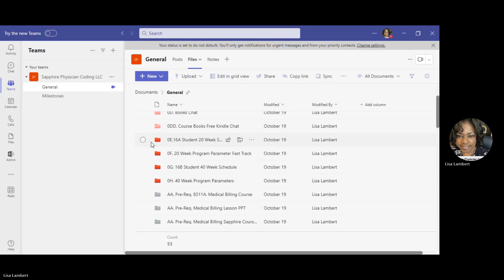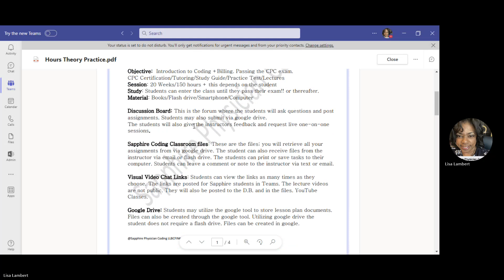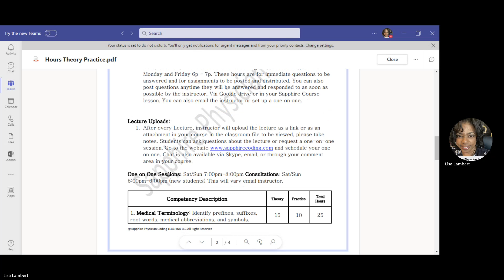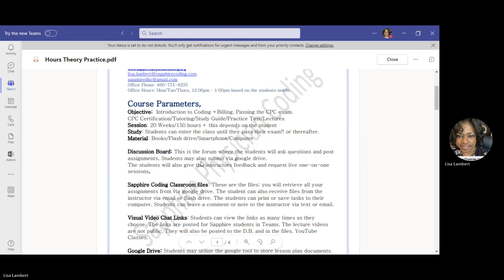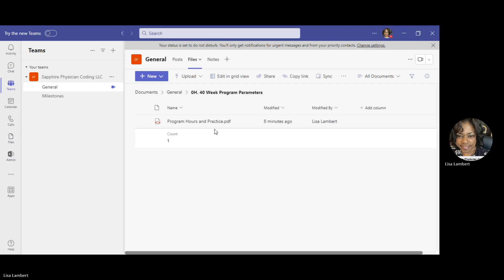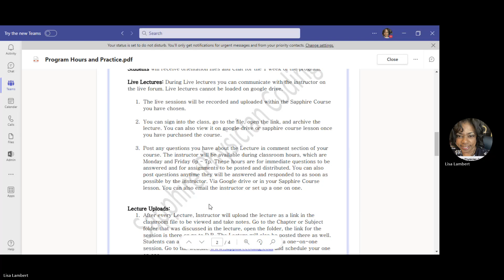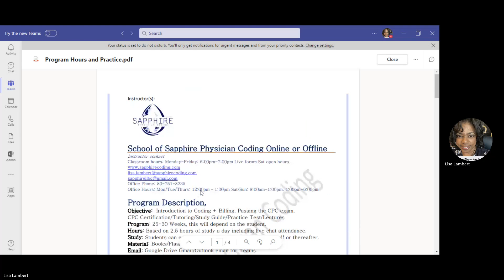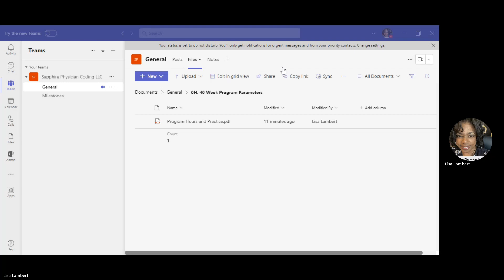Program Medical Coding Parameters hours and theory only.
Thank you again to all my new subscribers these posts are for you! If you are a beginner look at all videos and take notes. Look at this and jot down what you need if you would like a copy of this email me the slides today is to assist you in your training if you really want to learn coding then you will follow my lead no, I do not need to hold your hand I am introducing to you how to teach yourself. You don't have my school or course materials, but you are on the right track. Be sure to look at the books video. If you want to learn stay focused. This course does not cost the value that you will get out of it, so take advantage of it. Medical Coding is a skill it takes time to master it.